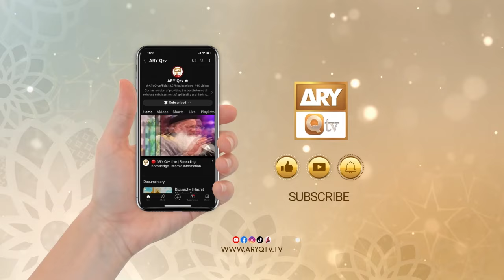Ism e Azam by Famous Spiritual Scholar Iqbal Bawa | Rohani Duniya | ARY Qtv